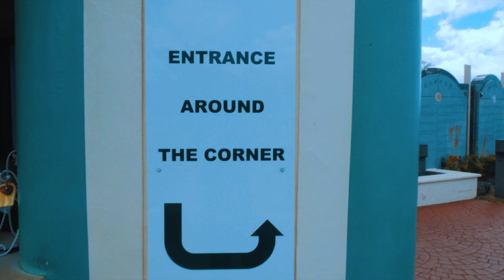TWO LOVERS POINT, GUAM: Revealed! Stories, Tour, a Drone and Cinematics.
Join me for a tour of Two Lovers Point or Puntan Dos Amantes on the beautiful island of Guam. Learn about the legend of the point and some secrets are revealed.

Visit Two Lovers Point for scenic views of Guam. Food and Snack stalls are on site, also a restaurant. Admission is $ 3/$2 usd.